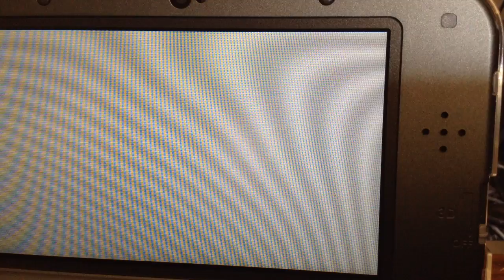The Smoothest Luigi Run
Play of the game: Kesoroda as Weegee!
1st Place with 10 Coins.